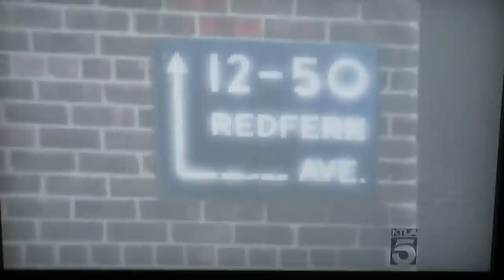SERCH TV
The New TV Show Serch Hosted By MC SERCH Me and my daughter went to New York to appear because she felt that i dress to sexy for age WOW Really! Thank you Serch for having us on your show